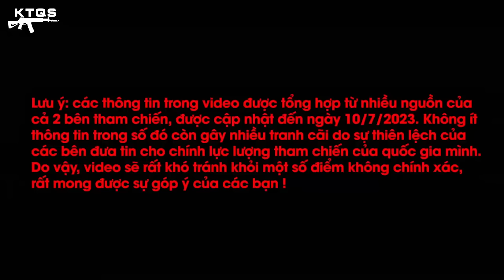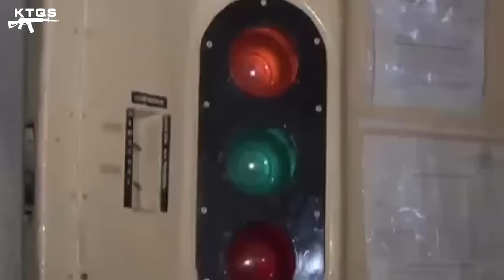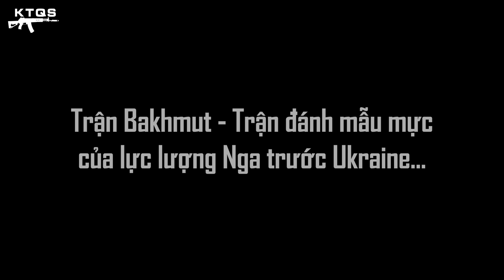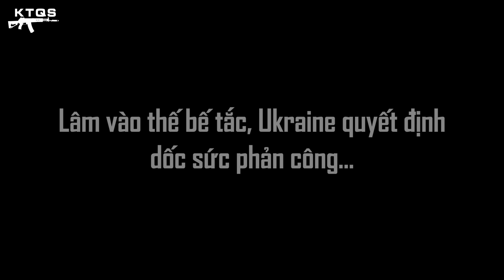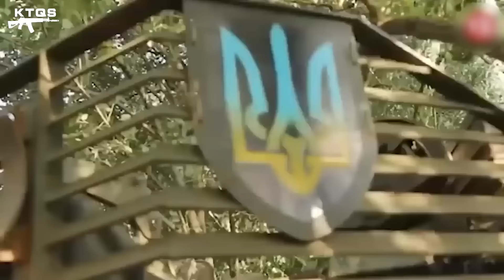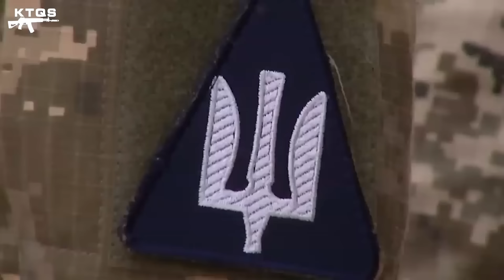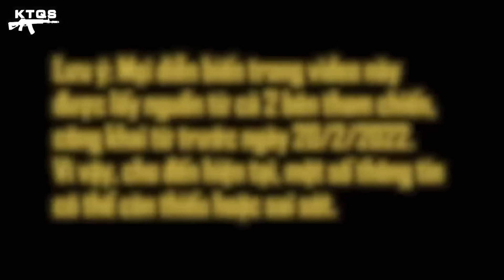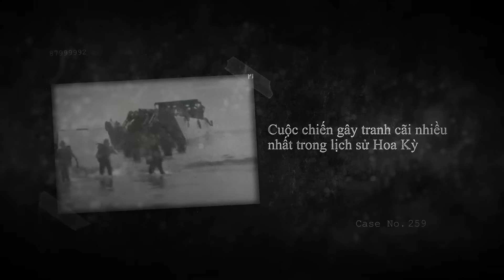Những TRẬN ĐÁNH GAY CẤN NHẤT Tại Chiến Trường Ukraine Sau 2 Năm Xung Đột (Bản Full)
📋 "CDTeam - Kiến Thức Quân Sự" là Kênh chia sẻ với các bạn những tri thức, hiểu biết chung về tình hình quân sự, chính trị trên thế giới.

00:09 Trận đánh tại Kharkiv- chiến thắng đầu tiên mang hy vọng cho Ukraine
18:00 Trận Bakhmut: trận đánh mẫu mực của lực lượng Nga trước Ukraine
36:06 Lâm vào thế bế tắc, Ukraine quyết định dốc sức phản công
55:46 Cách Nga đánh bại 2 lữ đoàn lì lợm nhất của Ukraine tại Addiivka

Mọi sự ủng hộ cho kênh mời các bạn donate qua:
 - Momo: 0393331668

🎶 Để có âm nhạc và hiệu ứng âm thanh tốt nhất trong nội dung, chúng tôi sử dụng Epidemia Sound, đăng ký dùng thử miễn phí 7 ngày tại đây.